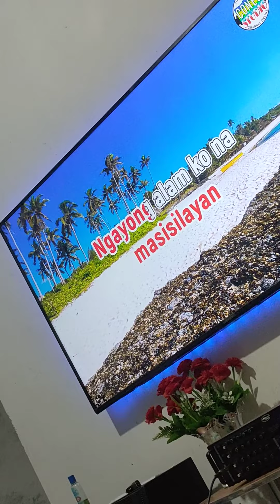November 6, 2022